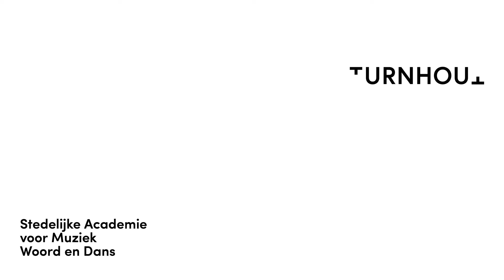Wendy Nuyens - Dreams